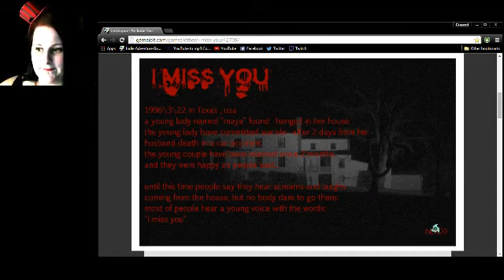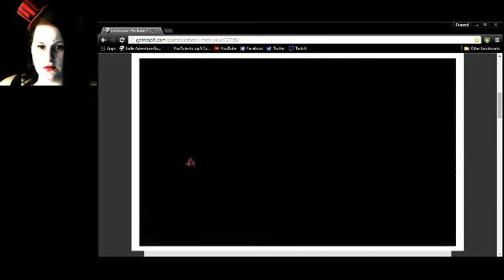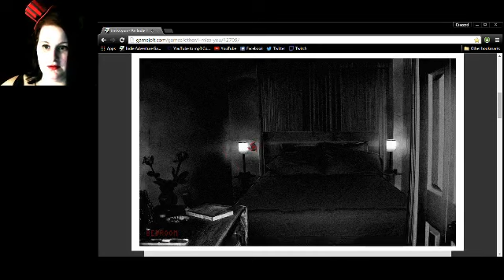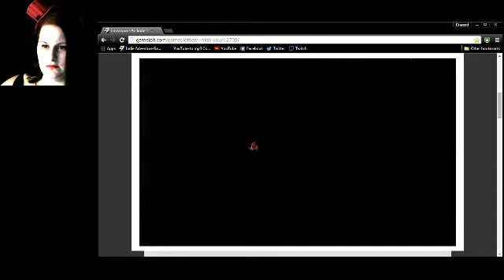I miss you